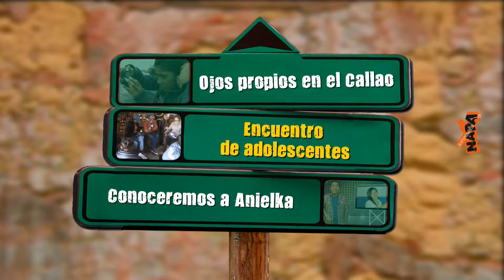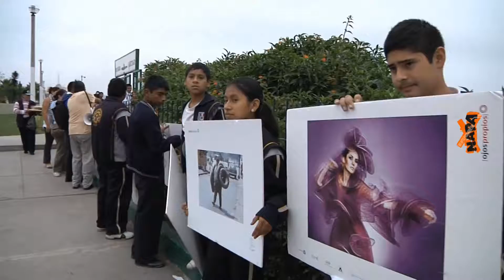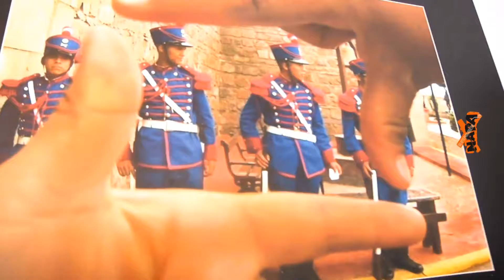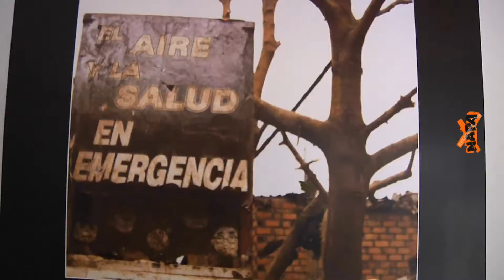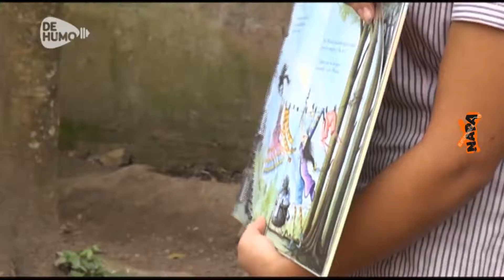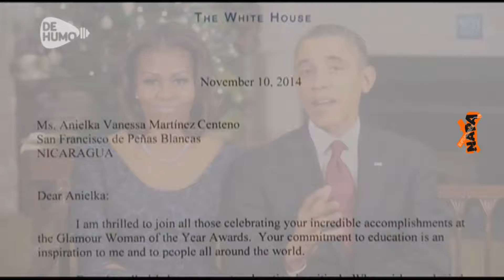Napa 607: Sacando mi mejor foto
¡Hoy es la gran final entre los chicos de los Municipios Escolares de Villa El Salvador! Ellos definen quién gana la semana con un súper reportaje de la gente de Ojos Propios... aquí empieza una nueva edición de NAPA - No Apto Para Adultos!